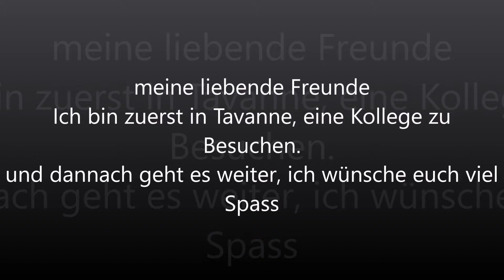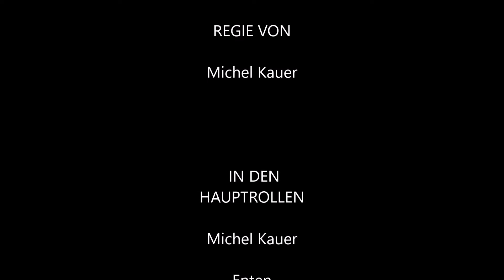Tagesausflug Tavanne & Grün 80 Münchenstein